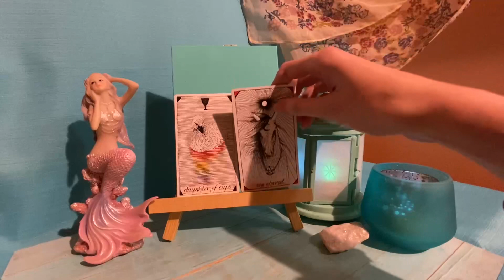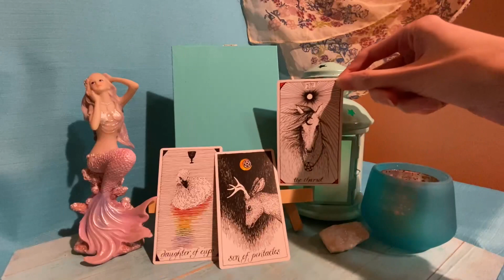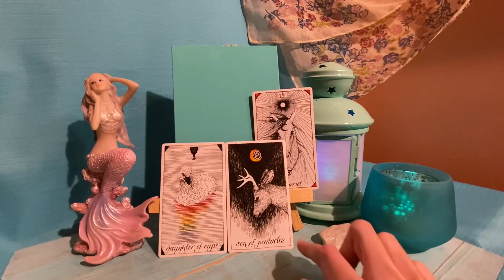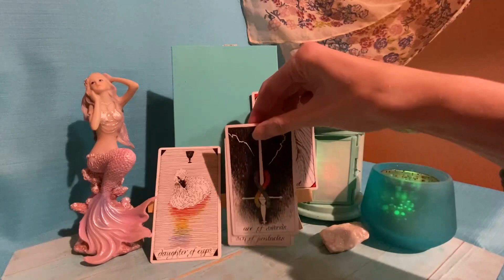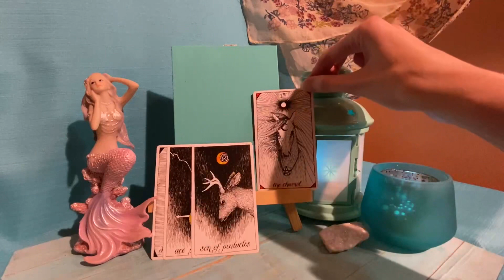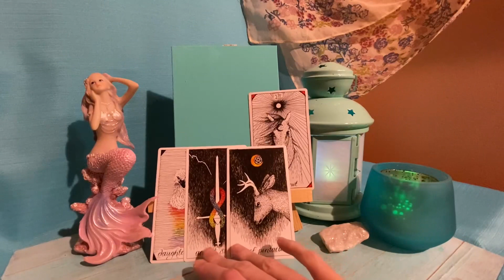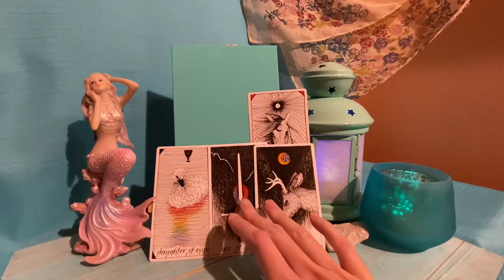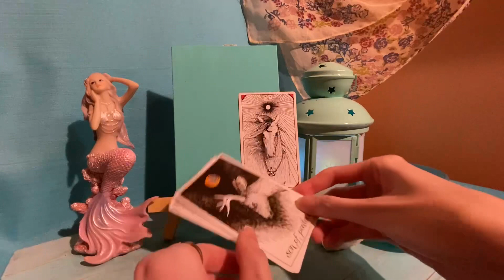Water Element Energy Reading for January 2023: Getting Out of Your Own Way!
This reading is based on the energy of the element of Water. Since we all have the 12 zodiac signs in our birth chart, our lives may be influenced by all four elemental energies to some degree. Therefore, any or all of the 4 video readings posted each month (one for each element: Earth, Air, Fire and Water) could potentially resonate for you.

If you would like to learn more about my new approach to general collective readings, and why I choose to read according to the energy of the elements, you can watch this short video:

IMPORTANT!
Please be aware that we are still experiencing problems with scammers in the Tarot community. I currently do not offer personal readings. I will NEVER contact you via DM or private message to sell you anything. If you receive a message from someone offering Tarot reading services and/or asking for money, DO NOT engage with them! Report and block the account.

Please note that these readings are general and therefore may not resonate for everyone. I do not do readings pertaining to legal, financial, medical, or mental health issues. You are responsible for your own decisions and actions.